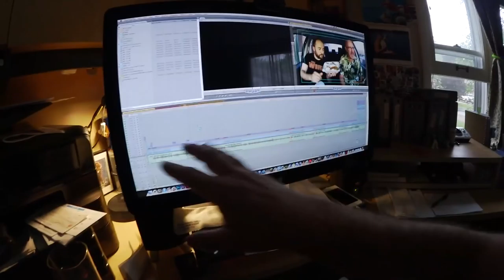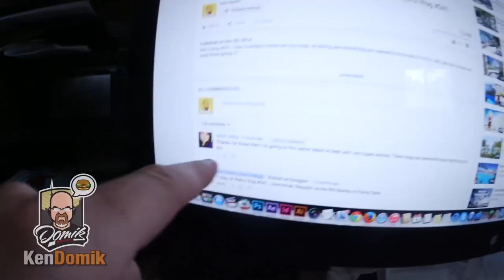Won Kow Edit, Walking Sam, Coffee, More Videos to edit - Ken's Vlog #372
KBD MAILING:
KBDProductionsTV,
Ontario, Canada
L0L 1W0